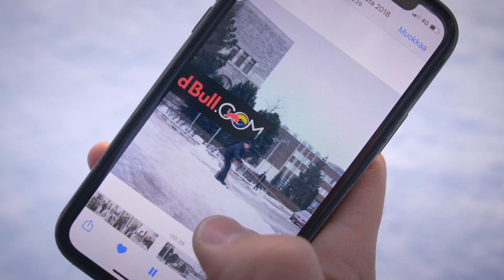Lapland Line: Eero Ettala´s supersmooth Snakerun - Behind the scenes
It’s always great to see projects taking shape and growing into something special.

Eero Ettala is an iconic snowboarder, Big Air legend and member of our SUNLIGHT Adventure Crew.

With all the travel restrictions in 2020/21, Eero spent his winter in Ylläs in Finnish Lapland, 175 km north of the Arctic Circle.
Here, he built a fun snakerun through the woods packed with tricks and treats. We are very proud to give Eero the flexibility to create and form his dreams.

Sit back and enjoy the amazing Lapland Line, Eero's super smooth snakerun.